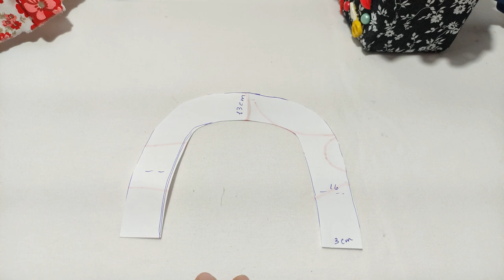Cestinha com tulipas peso de porta faça vc mesmo linda e diferente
Molde

Neste vídeo ensino uma linda cesta com tulipas. Ganhe muito dinheiro trabalhando com artesanato sem precisar sair de casa. Saia da depressão fazendo terapia ocupacional, meus vídeos já ajudaram muitas pessoas, espero que te ajude também!